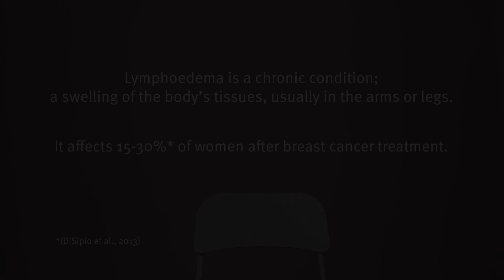Awareness - Breast cancer-related lymphoedema - an under-represented women’s health condition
This film was made by the Moore Lab at Imperial College London to raise awareness about breast cancer-related lymphoedema (BCRL), an under-represented women’s health condition.

BCRL occurs in 20% of patients receiving breast cancer treatment. In the UK and USA combined, there are almost one million women living with BCRL right now. BCRL presents as chronic arm swelling and negatively affects patient physical and mental health. Breast cancer surgery with lymph node removal severs lymphatic vessels, disrupting fluid transport from the arm.

There is no cure for BCRL, only symptom management via compression garments, specialised massage, exercise, and skin care. This is expensive, and not easily accessible for patients. BCRL prevention is called for by care providers, and would save the NHS £200 million, and the USA  healthcare system $650 million over five years.

We want the public to know about the day-to-day challenges BCRL patients face in order to increase funding and research activities to treat and prevent this life-altering condition.

People are often not aware about the reality of living with Lymphoedema. Thank you to these patients for sharing their stories.

for more information.